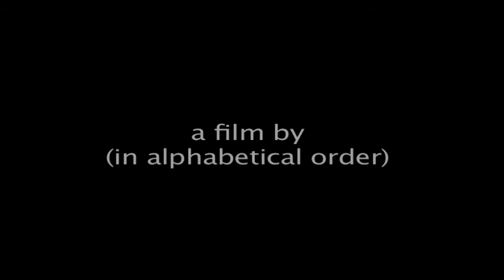Sand Land (short film) - Пясъчна страна (късометражен филм)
Afternoon at the beach. Man and a woman enjoy the blue waves and gather tan under the crisping sun. What can wheel them out of this harmony?

The movie won The Director's workshop of the "In the Palace" film festival, Balchik, 2006.

Следобед на морски плаж.  Мъж и жена се наслаждават на сините вълни и събират тен под палещото слънце. Какво може да ги извади от хармонията им?

Филмът спечели работилницата по "Режисура" на Международния фестивал за късометражно кино "В двореца", Балчик, 2006г.

Producer - Magdelena Ilieva
Director - Tommi Seitajoki
Camera - Ivaylo Stoynov
Script - Metodi Iliev
The Woman - Irina Andreeva
The Man - Toni Karabashev
Edit - Mihail Boichev, Vladimir Andonov, Simeon Simeonov

Bulgaria, 2006